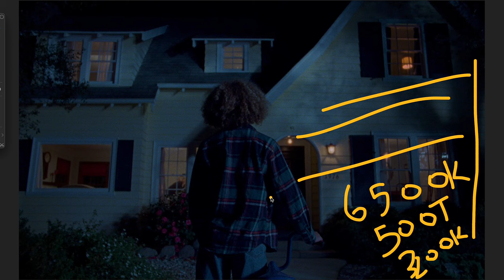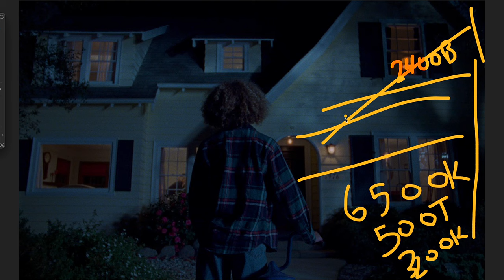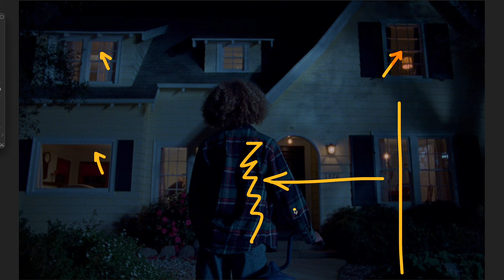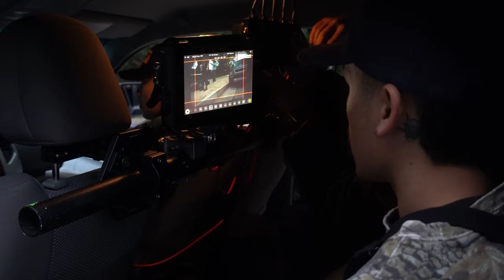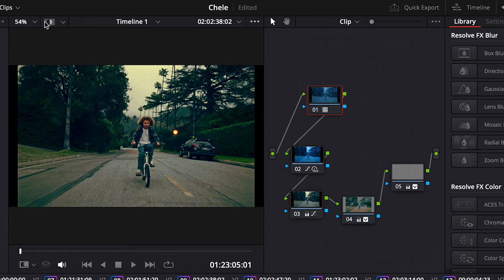We shot a SHORT FILM on 16MM FILM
Have you ever wondered the process of shooting Kodak 16mm film? In this video I breakdown the process of how we approached the short film while shooting it on 16mm film. I will breakdown the experience, and lighting set-ups so you can see what I have learned and the techniques I applied to get the look of this film.

Thank you to nanlite and keslowcamera for supporting our project!